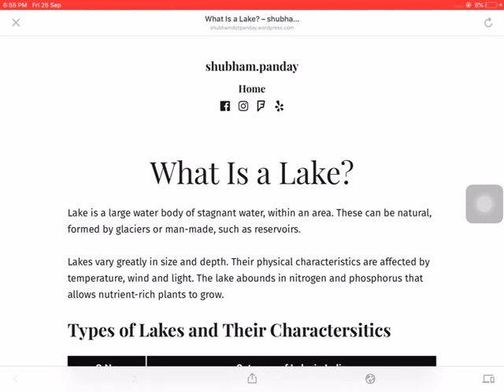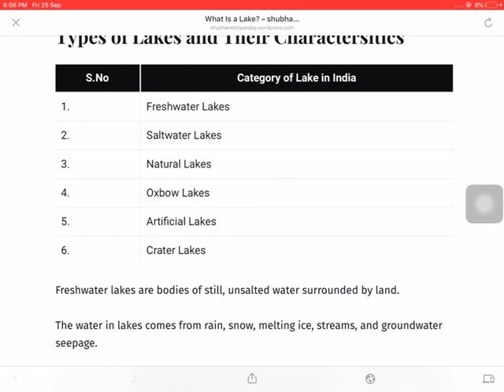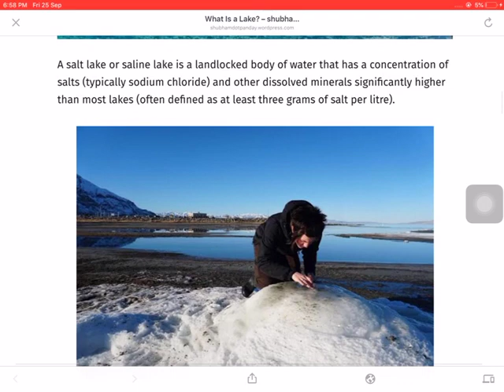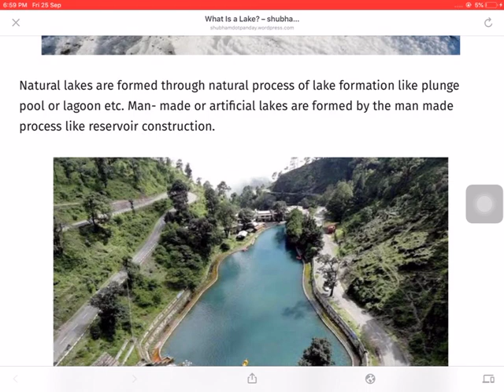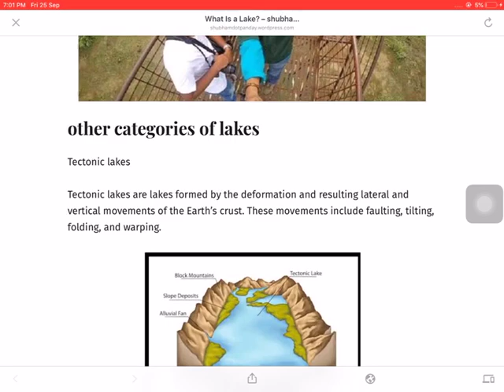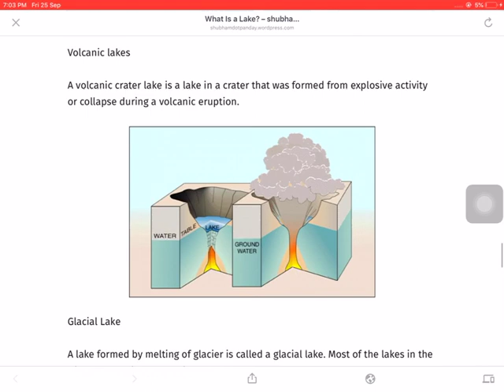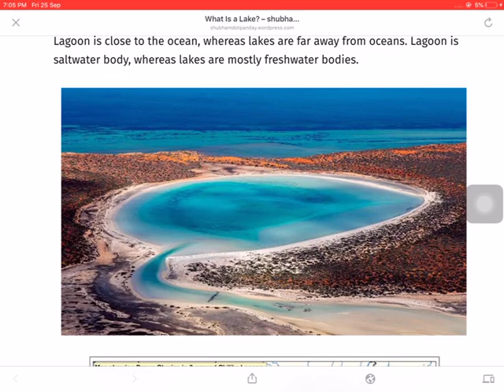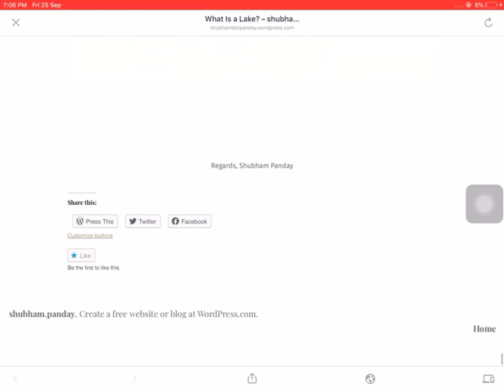What is Lakes |Types of Lakes | Drainage | Geography UPSC, IAS, CDS, NDA, SSC CGL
No Commentson 6 Types of Lakes and Their Charactersitics
Lakes are classified depending on how they formed and on the quality of the water (freshwater or saltwater). Only in the saltiest lakes there is no life. Lakes contain 4 times more freshwater than the rivers, but, if they are not continuously supplied with freshwater, they can disappear through desiccation or accumulation of sediments.

A lake helps in preventing flood by regulating the flow of river. During dry seasons, a lake helps to maintain an even flow of the river. Lakes can also be used for generating hydel power.

#1.Tectonic lakes

SOURCE
The movements of the Earth’s crust formed the largest lake, the Caspian Sea, and the deepest, Lake Baikal.
Caspian Sea is located in a depression between the Caucasus Mountains and Central Asia and its surface is still varying, millions of years after its emergence.
Before the formation of the Caucasus chain, it was connected to the Black Sea.
Wular lake (Jammu & Kashmir) is the largest freshwater lake in India. It was formed by tectonic activity.
The Great Rift Valley in Africa harbors, from north to south, a chain of lakes like Albert, Edward, Tanganyika and Malawi. The rift penetrates to southwestern Asia, comprising the lake located at the lowest altitude: the Dead Sea, 399 m (1,330 ft) under the sea level.

#2. Volcanic lakes
The most common form is the one filling the caldera of a shut-off volcano. One of the largest lakes of this kind is the Crater Lake, from the crater of Mazama Mountain, Oregon, US. It formed 6,600 years ago, having 10 km (6.2 mi) in diameter, and a depth of 589 m (1.963 ft).

SOURCE
#3. Ox­bow Lake:

SOURCE
#4. Glacial Lake

SOURCE
A lake formed by melting of glacier is called a glacial lake. Most of the lakes in the Himalayan region are glacial lakes.

#5. Lagoon

When the lake is formed by spits and bars in coastal areas, it is called a lagoon. Chilika lake, Pulicat lake, Kolleru lake, etc. are examples of lagoon.

#6. Artificial Lake